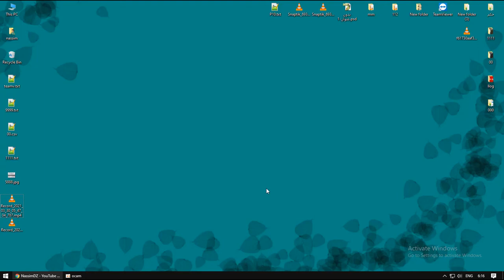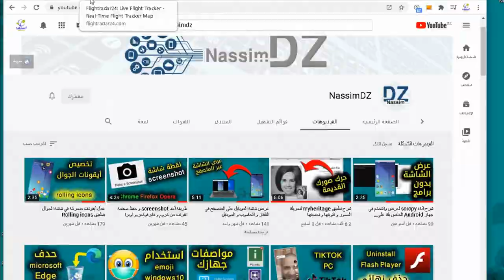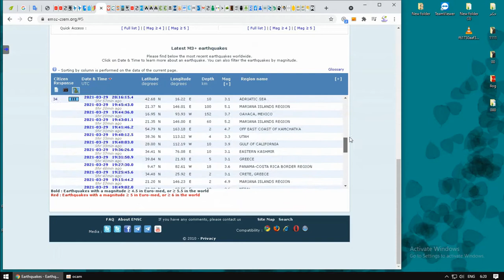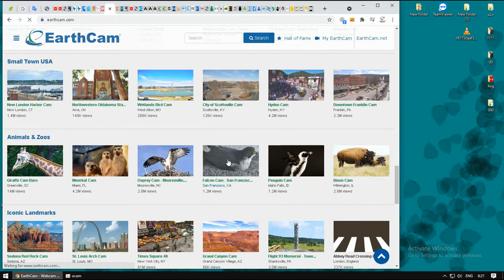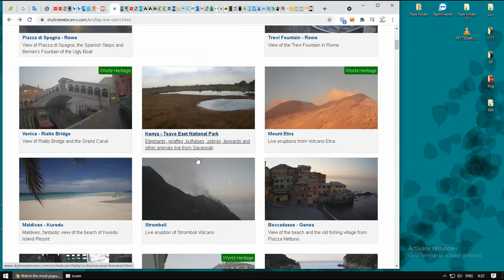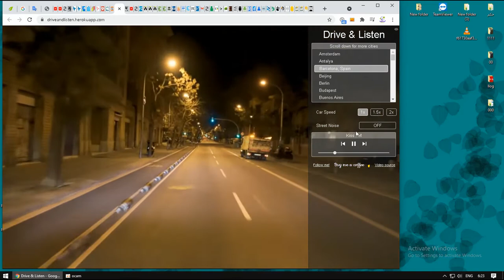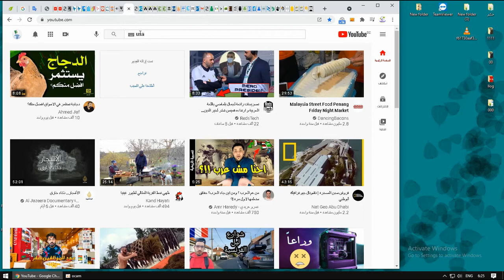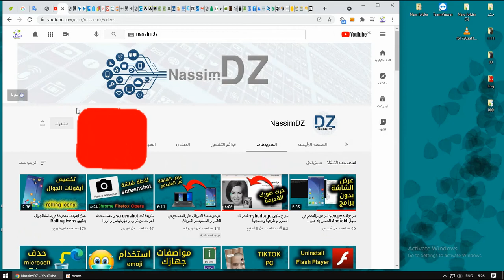شرح أهم مواقع رصد حركة البواخر و الطيران و الزلازل و الكمرات المباشرة حول العالم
يوجد في الانترنت الاكثير من مواقع تقدم خدمات مجانية مدهلة تمكنك من متابعة و رصد حركة الطائرات و البواخر و الزلازل حول العالم بسهولة بمجرد زيارتك موقع متخصص في دلك في هدا الفيديو شرح بأهمها و أفضلها ...
المواقع المشروحة :
تتبع حركة الطيران :